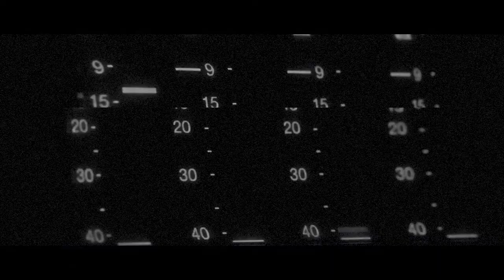From Global Brands to Personal Brand - GoatPod ft. Mark McCulloch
Mark McCulloch has lead global marketing strategy at YO! Sushi, Pret and Lastminute.com, but now he's turning his attention to his personal brand. Discussing how he's building brands effectively and sharing industry insights on reaching a new audience, Mark sits down with Harry of the Goat Agency for the fifth episode of the GoatPod.